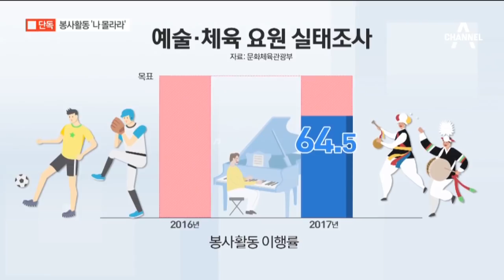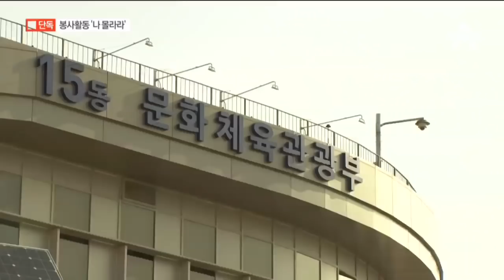[단독]봉사활동 544시간 못 채우는 병역 특례자 | 뉴스A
국제 대회에서 우수한 성적을 거둔 예술·체육인들은 병역 특례를 받는 대신 500시간 넘게 관련 분야에서 봉사 활동을 해야 합니다.

재능 기부 차원인데요.

대부분 목표 시간을 못 채우는 것으로 조사됐습니다.

최선 기자의 단독 보도입니다.&nbsp;

[기사내용]
병역 특례자는 예술·체육 요원으로 불리는데, 4주간 기초군사훈련을 받고 2년 10개월 동안 해당 분야에서 근무를 해야 합니다.

또 재능 기부 차원에서 544시간 동안&nbsp; 봉사활동도 해야 합니다.

하지만 문체부의 실태 점검 결과에 따르면 지난해 말 기준, 총 67명의 예술·체육 요원 봉사활동은 목표치의 64.5%에 그쳤습니다.

재작년엔 복무기간 대비 봉사 실적이 16%에 불과합니다.

올해 하반기 복무 만료자 11명 가운데 6명은 아직 실적의 70%도 못채워 발등에 불이 떨어졌습니다.&nbsp;

대부분 비시즌이나 복무기간 막판에 몰아서 시간 채우기를 할 수밖에 없는 상황입니다.&nbsp;

[문화체육관광부 관계자]
"544시간을 다 채워야 해요. 하루에 봉사 활동 인정시간이 16시간까지 되거든요. 결국엔 다 채우고 나가야 하기 때문에."

정부는 봉사활동 시간을 채우지 못할 경우 복무 기간을 늘리는 방안을 검토 중입니다.

채널A 뉴스 최 선입니다.

영상편집: 배시열
그래픽: 박정재

▶관련 리포트
45년 된 병역특례…병무청 “전면 재검토할 것”&nbsp;

▶관련 리포트
같은 금메달…환호 받은 축구, 썰렁했던 야구

▶관련 리포트
방탄소년단 열풍 “얼쑤 좋다”…또 빌보드 1위

▶관련 리포트
[뉴스분석]발레 1위는 되고 빌보드 1위는 안된다?&nbsp;

〈평일〉
08시 00분 라디오쇼 정치시그널 (유튜브 라이브)
08시 50분 김진의 돌직구 쇼
10시 20분 김진의 더라방 (유튜브 라이브)
12시 00분 뉴스A 라이브
15시 50분 강력한 4팀
17시 20분 뉴스TOP10
19시 00분 뉴스A

〈주말〉
12시 00분 토요랭킹쇼·뉴스A 라이브
17시 40분 뉴스TOP10
19시 00분 뉴스A